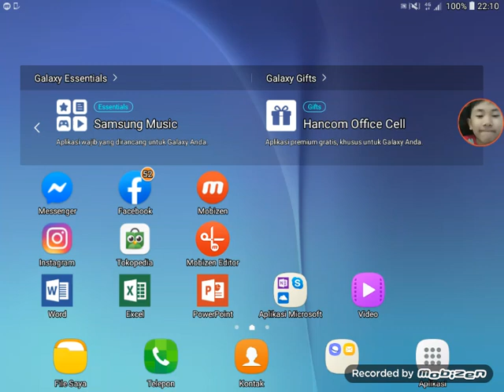Thanks google!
Wow thank you. You add me in google